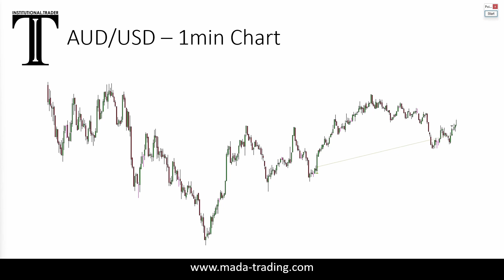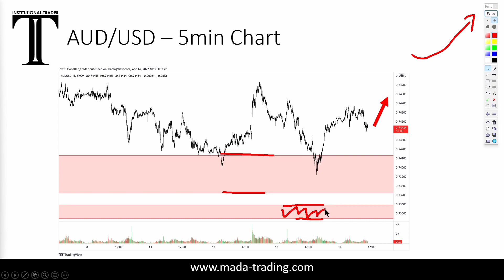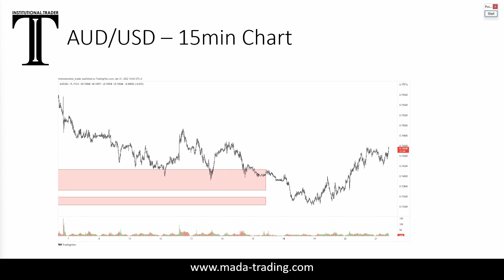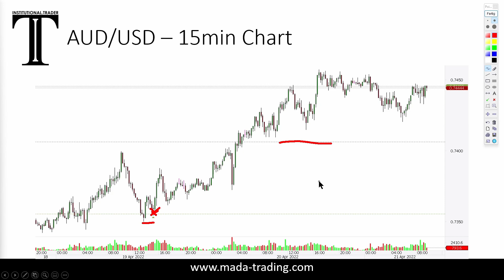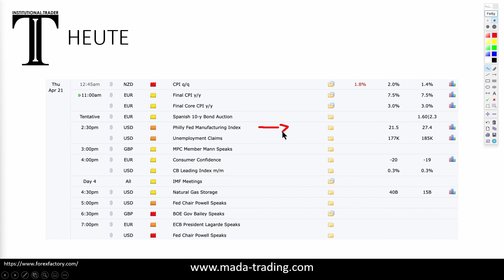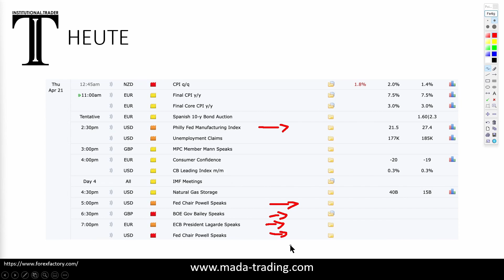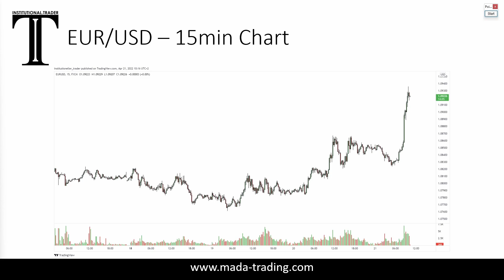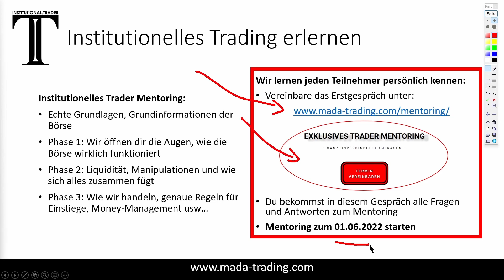Trade of the Day - Aktuelle Trades und Möglichkeiten im EUR/USD | Institutionelles Trading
| Institutionelles Trading | Manipulationstrading | Liquiditätstrading |

Im heutigen Video geht es um unseren Trade aus der letzten Woche sowie unsere offenen Trades. Weiter schauen wir uns Möglichkeiten im EUR/USD an.

Zwei Trader – ein Unternehmen – bestehend aus MArco und DAniel - MADA Institutional.Traders - Wir haben es uns zur Aufgabe gemacht, Menschen die Themen der Börse näher zu bringen und unser Wissen zu vermitteln. In diesem Projekt steckt unser Herzblut. Ganz egal, ob Beginner oder erfahrener Börsianer, wir begleiten alle, die Trading richtig lernen wollen auf ihrem Weg zum Ziel. Mit Leidenschaft und Liebe zum Detail vermitteln wir dir das richtige und echte Börsenwissen.

▬ Empfohlene Videos